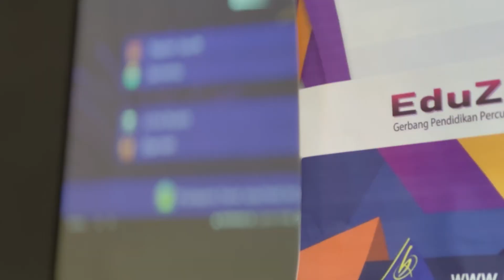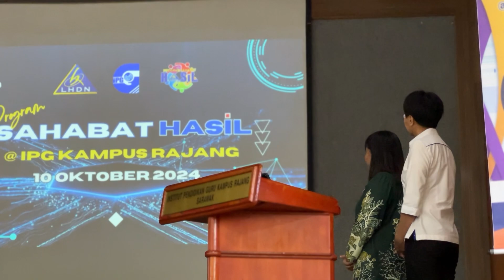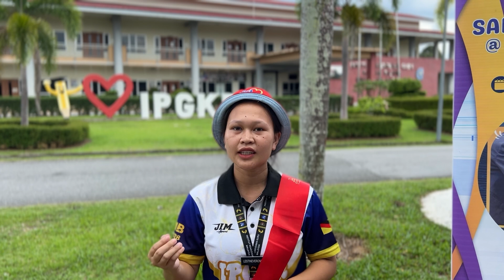Program Sahabat HASiL Bersama Institut Pendidikan Bil. 6/2024: IPG Kampus Rajang, Sarawak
Program Sahabat HASiL Bersama Institut Pendidikan Guru (PSH@IPG) Bil. 6/2024: IPG Kampus Rajang, Sarawak

Program kolaborasi antara Lembaga Hasil Dalam Negeri Malaysia (HASiL) dan Institut Pendidikan Guru Malaysia (IPGM), Kementerian Pendidikan Malaysia diteruskan bagi Siri 5/2024 di IPG Kampus Rajang, Sarawak pada 10 Oktober 2024. Program disertai oleh pelajar IPG yang merupakan bakal pendidik anak bangsa. Semoga matlamat untuk menyebarluaskan kesedaran serta pendidikan awal cukai kepada golongan pelajar sekolah rendah melalui bakal guru ini akan meningkatkan pematuhan cukai secara sukarela dan seterusnya menyumbang kepada pembangunan negara pada masa hadapan.